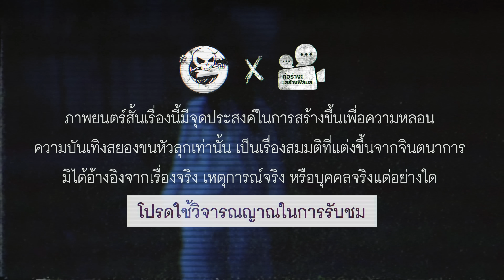ลองดี | หนังสั้นสยองขวัญ Thai Horror Short Film | The Ghost Studio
ทุกสถานที่มีเจ้าของ โปรดอย่า..ลองดี